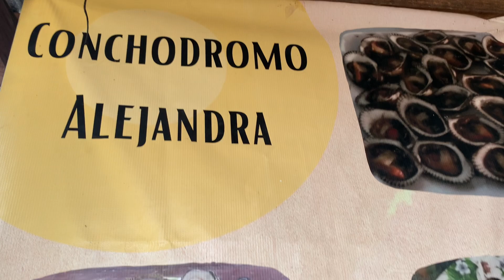Comiendo Ostras en el Conchodromo de Playas Negras ven y disfruta de estos ricos platillos 🦪🦪🦪